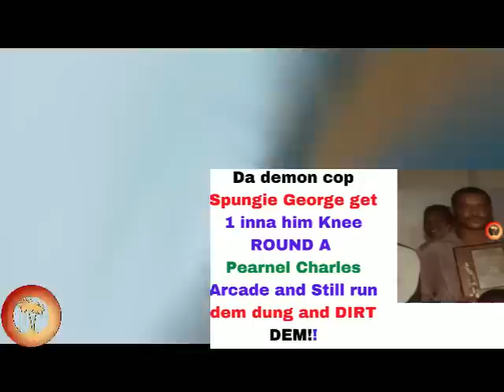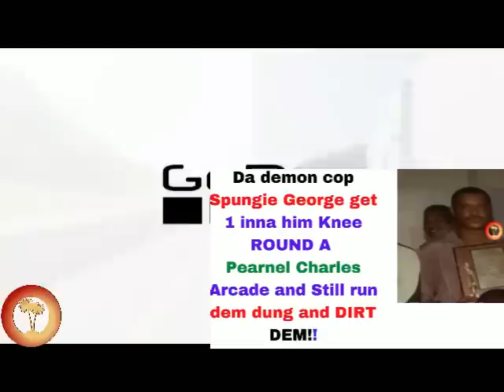SPUNGIE DA DEMON COP MURDAH 2 PILGRIM N DEM BL00D SPAH UP INNA BLACKS SOUP POT PT1